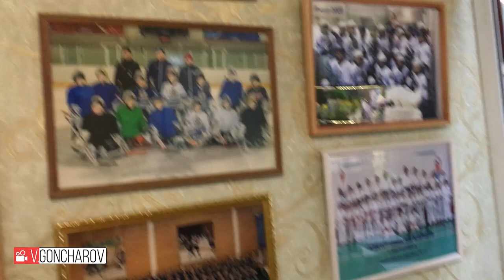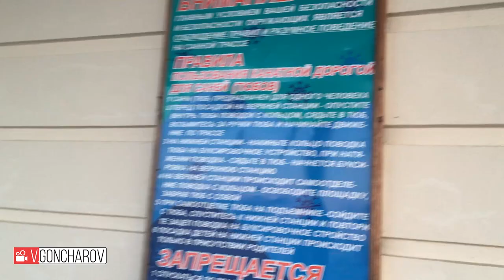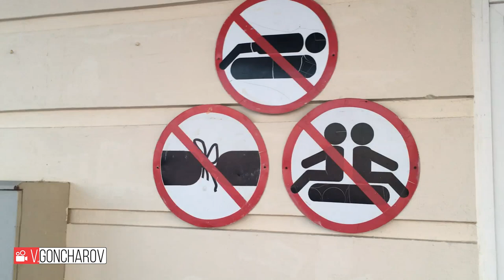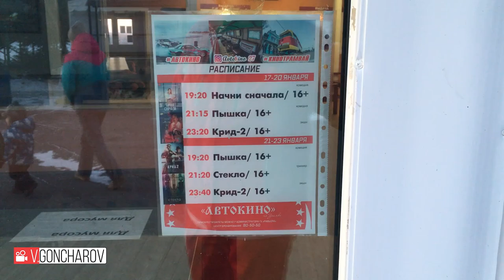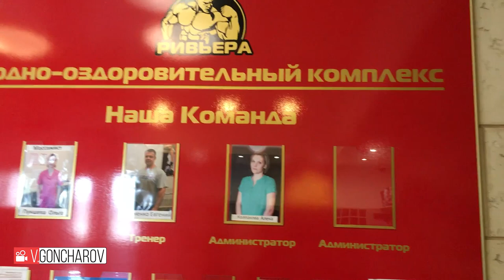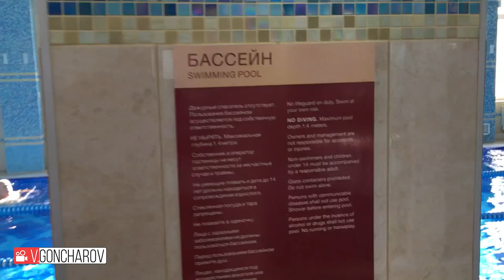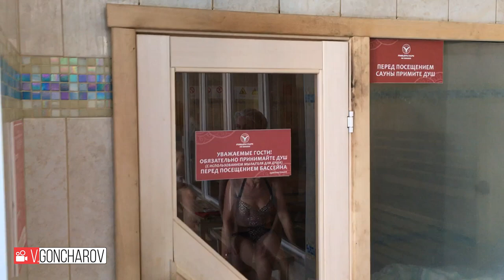Зимние УТС ВРМОКК в Олимпийской деревне на Заимке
Зимние учебно-тренировочные сборы проходили с 10 по 14 февраля 2019 года в Олимпийской деревне на Заимке под руководством Шихана Сугимура Таичиро (5 дан).
Завершением лагеря стало традиционное проведение кю и дан-тестов. Конечно, ярким событием всегда является сдача на кю и дан, где показывают свои физические и технические возможности, проявляют дух и повышают мастерскую степень ведущие бойцы и тренеры ВРМОКК. Эти дан-тесты не стали исключением, и все присутствующие стали свидетелями красивых и зрелищных поединков. Все участники были изрядно уставшие, но счастливые. Мероприятие закончилось финальным фотографированием.
Часть 5
Осу!
72...